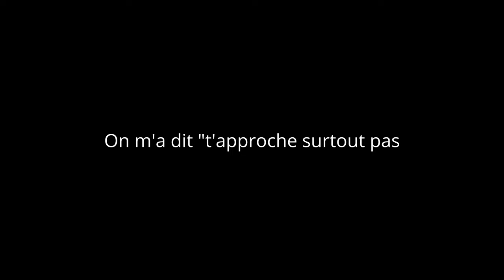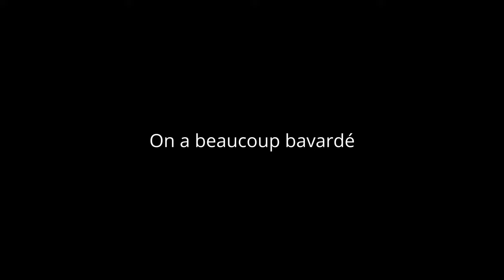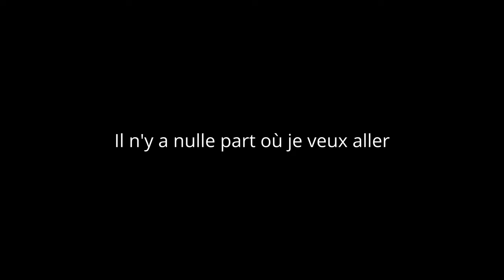Le sable mouvant de la stupidité - Masaki Kano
Words and Music, Masaki Kano
English and Japanese subtitles available